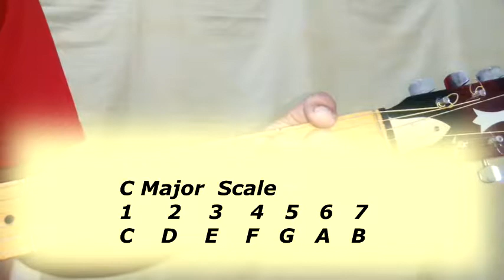C मेजर गिटार कोर्ड | C Major Guitar Chord - Beginner Guitar Tutorial - L 7.1.4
नमस्कार दोस्तों,

आज के इस लेसन मे मैं आपको C मेजर गिटार कोर्ड के बारें मे बताऊंगा और साथ ही यह भी बताऊंगा की इसे गिटार पर कैसे बजाना है |

C मेजर कोर्ड मे इस्तेमाल होने वाले नोट्स हैं :

C  E  G

ज्यादा जानकारी के लिए मेरा लेसन जरूर देखिये |

धन्यवाद |

Hi friends,

In this video I am going to tell you what is C Major Guitar Chord and how to play it on guitar.

Notes used in C Major Chords are:

C  E  G

For more information watch my lesson.

Thanks.

Note: This video is suitable for anyone who wants to know
How to play C Major Guitar Chord
What is the formula for C Major Guitar Chord
What are the notes used in C Major Guitar Chord
How to play Chords on Guitar